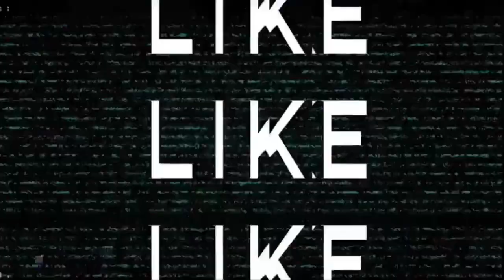Lonavala 7th Day's Ganpati Visharjan